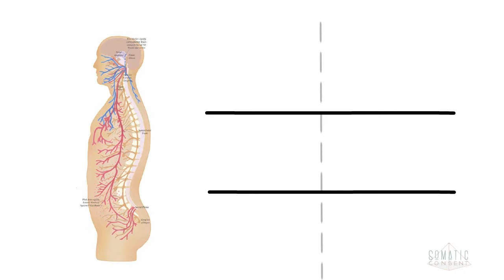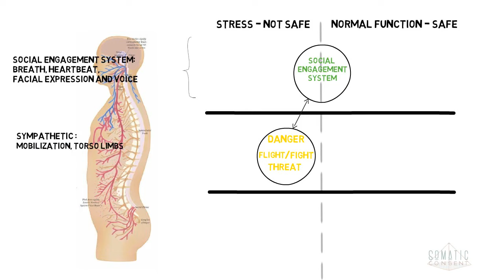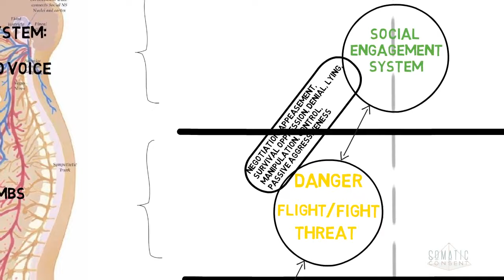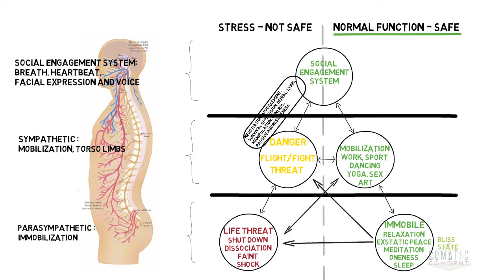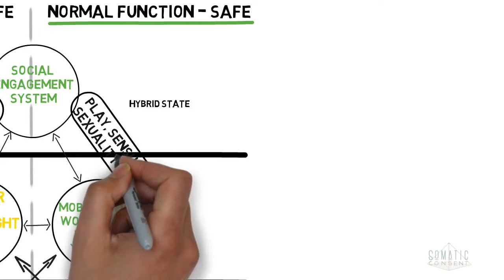Dr Stephen Porges Polyvagal Theory is a neurological game changer for self-regulation.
Polyvagal Theory I have been studying the Polyvagal Theory by Dr. Stephen Porges since 2013. With the following idea from Albert Einstein in mind - "if you can't explain it simply you have not understood enough" - I created this short animation for you.